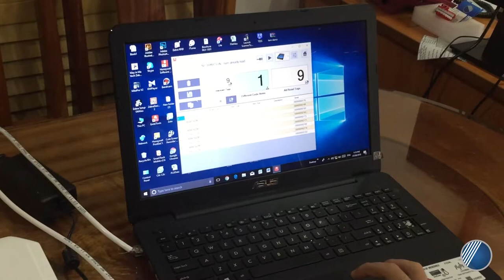Đầu đọc RFID R420 và Ăng-Ten RFID Laird S9028PCL - Demo | Công Ty Thế Giới Mã Vạch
Đầu đọc RFID R420 và Ăng-Ten RFID Laird S9028PCL đang ngày càng được ứng dụng rộng rãi bởi nhiều doanh nghiệp trong lĩnh vực quản lý hàng tồn kho và theo dõi tài sản. Hôm nay sẽ demo 2 sản phẩm tiên tiến này cho các bạn xem những hình ảnh thực tế về cách hoạt động và vận hành của máy.